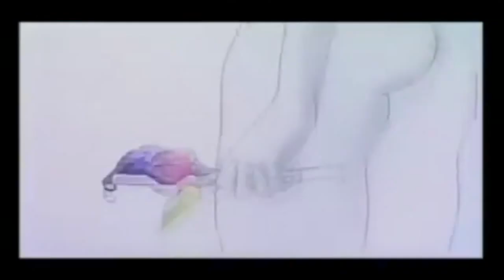CARMEN demo Lana Del Rey